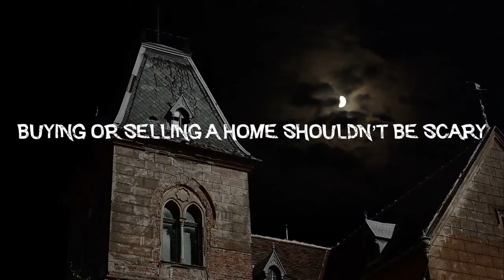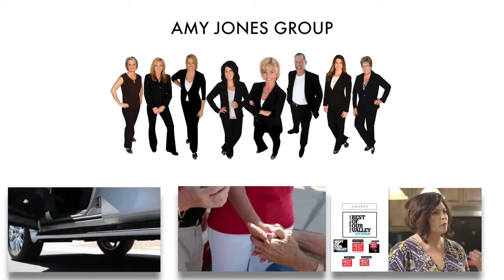The Amy Jones Group taking the SCARY out of Real Estate!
Buying or selling a home shouldn't be scary, The Amy Jones Group ,top producing East Valley Realtor team have been taking the scary out of real estate since 2001. Every client received top level communication, staging advice, professional photos of every home listing, HD property videos, full time buyer's agents, full service listing team and an EXTREME marketing plan for every home we list.  Call today if you are buying or selling a home in the Phoenix East Valley cities of Chandler, Sun Lakes, Gilbert, Tempe, Mesa, Ahwatukee or Queen Creek, give us a call today!

The Amy Jones Group of RE/MAX Infinity has been recognized as the #1 real estate team in the Phoenix Metro Area and the #24 team in the country by RE/MAX International.  Amy Jones has been voted Chandler's Best Realtor for 4 years.